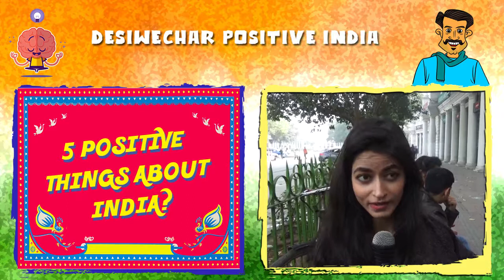Positive India | No more a distant dream| Desi Wechaar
As India embarks on a new journey of positive transformation - voices from the capital tell us, what makes India truly a positive nation.